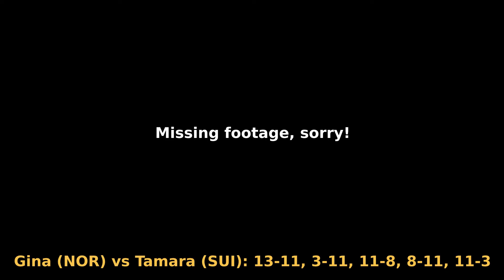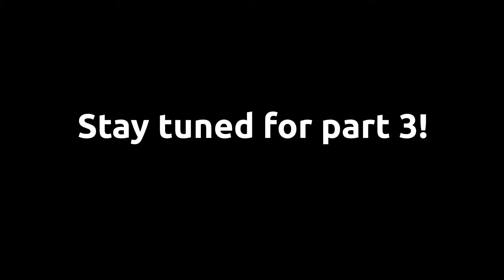World Veterans 2023 Oman Part 2 Intense Matches (WVC2023)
Highlights of the Norwegian team at the World Veterans Championships 2023 in Muscat, Oman. Rd. of 16 and Quarter Finals.

0:00 Intro
0:10 MS65 R16 Pål (7th seed NOR) vs Jayant (14th seed IND)
2:10 MS65 QF Pål vs Göran (9th seed SWE)
4:39 WS60 R16 Gina (NOR) vs Tamana (SUI)
6:22 MS24 R16 Christian (7th seed NOR) vs Khalid (KSA)
7:14 Stay tuned for part 3!